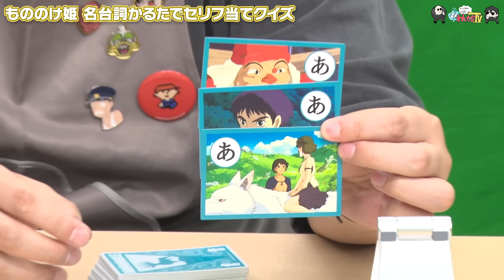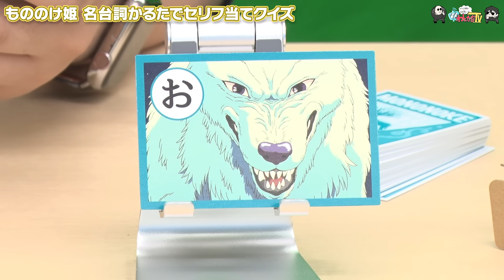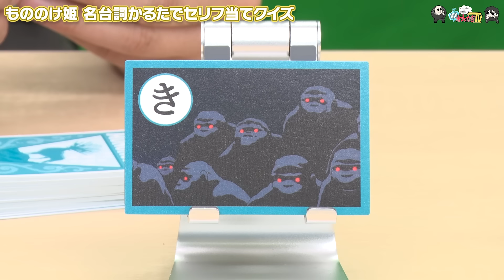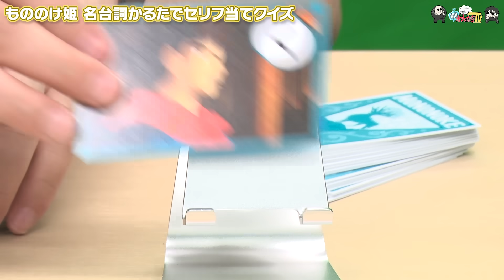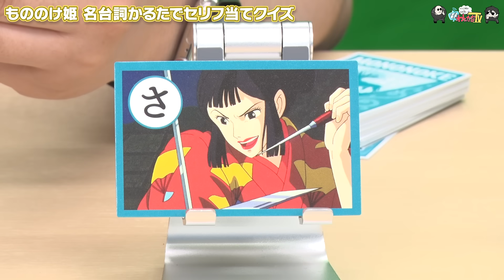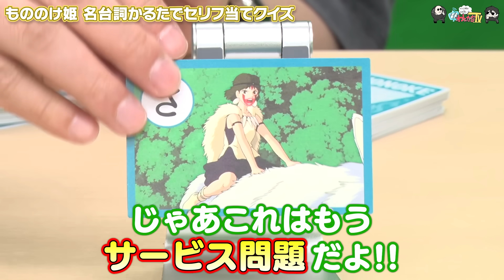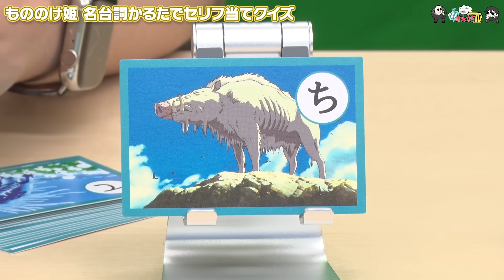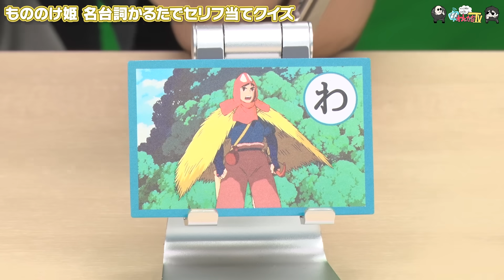【わしゃがなTV】おまけ動画その347「もののけ姫 名台詞かるたでセリフ当てクイズ」【中村悠一/マフィア梶田】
2020年4月1日，声優の中村悠一さんとマフィア梶田さんが開設したYouTubeチャンネル「わしゃがなTV」。実はこのチャンネル、4Gamerの運営元であるAetas株式会社がスポンサードしております。今回の動画では，そんなおふたりの収録の裏側をお届けします。

■本編
【三鷹の森ジブリ美術館】ムスカやポルコ、パズーになりたい！こだわりアクセで身も心もジブリキャラになってしまうわしら【アクセサリー】

■出演者
中村悠一（ 声優 ）